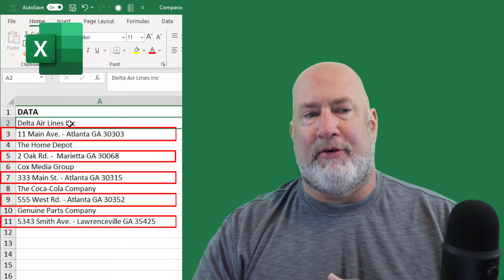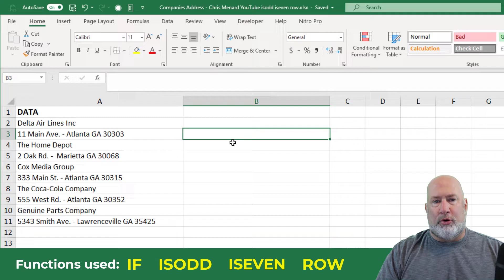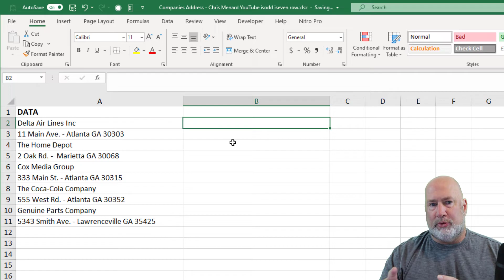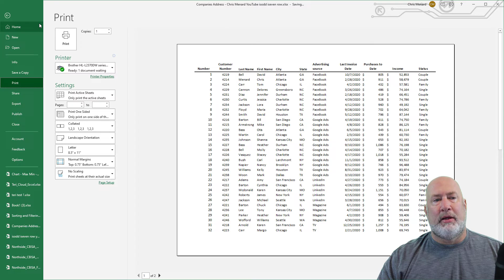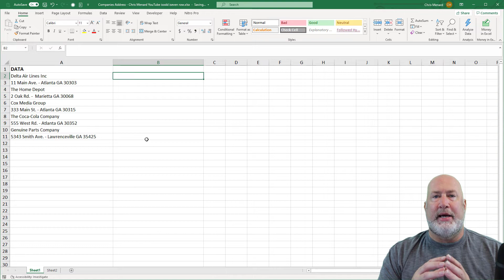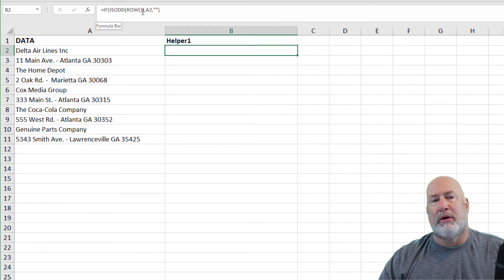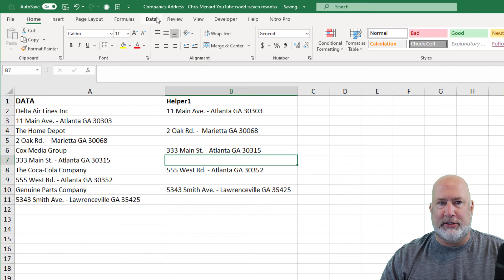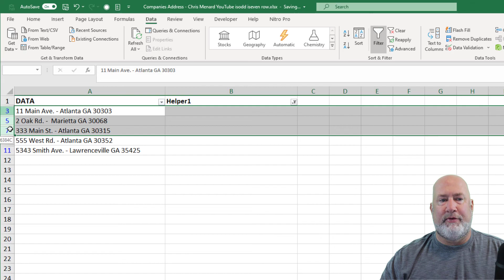Excel: move every other row to a new column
Need to move every other row in Excel to another column? It is easy to do with the ISODD or ISEVEN function. In this video, I use ISODD / ISEVEN with IF and the ROW function. Finally, in this video, I filter the data and remove the blanks.

Chapters:
0:00 Intro
1:20 Row function
1:50 ISODD/ISEVEN
2:34 Row Function to number list
4:30 IF/ISODD/ROW
6:20 Delete - shift up
6:50 Filter to delete blank rows

Row Function
The Row function identifies what row you are working in.  =ROW() returns 2 if you are in row 2. =ROW() returns 7 if you are in row 7. =ROW(120) returns 120 if you are in row 120. =ROW(4)-1 returns
3 if you are in row 4. It takes 4 and subtracts 1.

ISODD Function
The ISODD function returns true or false. An odd number is TRUE and an even number is FALSE. =ISODD(7) returns TRUE. =ISODD(14) returns FALSE.

ISEVEN Function
The ISEVEN returns true or false. An even number is TRUE and an odd number is FALSE. =ISEVEN(7) returns FALSE. ISEVEN(14) returns TRUE.

-- EQUIPMENT USED
○ My camera